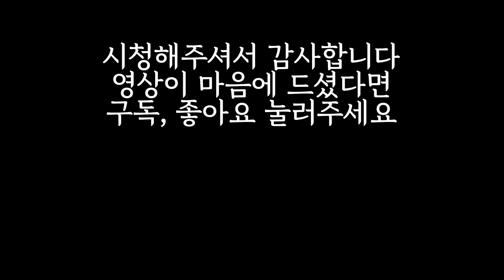[코바늘하나로]미니커플룩/2편:원피스 crochet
미니커플룩 2편 원피스입니다~